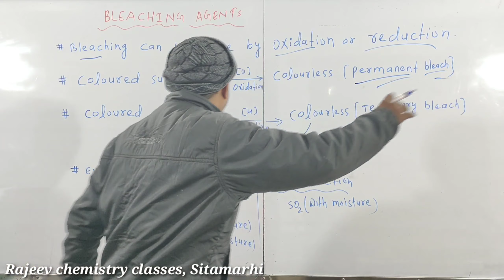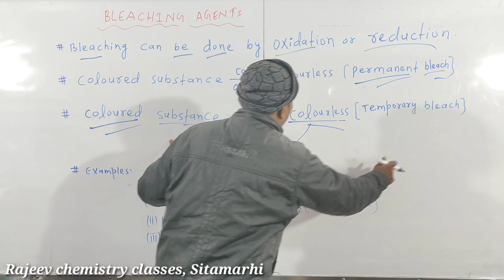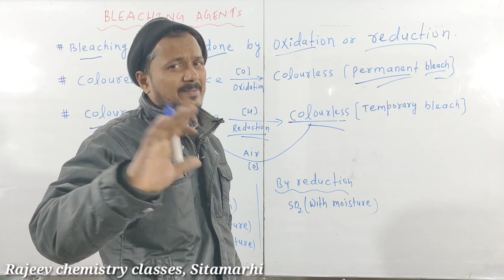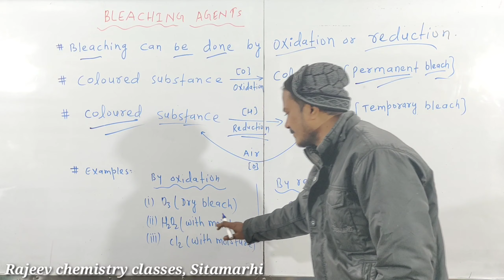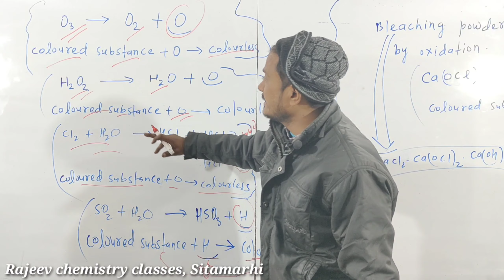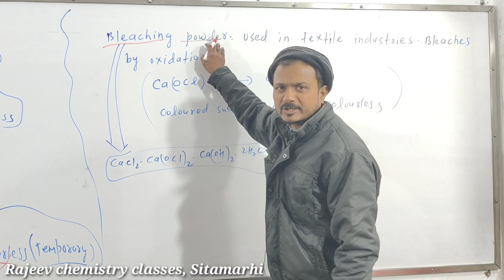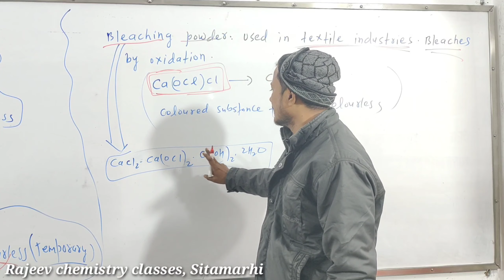CLASS|11th |12th|IIT-JEE |MEDICAL|BLEACHING AGENT ||RAJEEV CHEMISTRY ||SITAMARHI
Hello Friends
welcome
To
My you tube channel
Rajeev chemistry classes Sitamarhi
Rajeev chemistry classes

About
Teacher-Rajeev Sir
Address-pilli kutti,ring bandh sitamarhi

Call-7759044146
About video:-
class 11th,12th,IIT-JEE, Medical||FULL CHEMISTRY